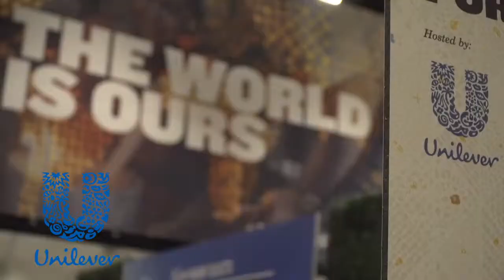Enactus World Cup 2018 - Flashback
Watch highlights of the Enactus World Cup 2018 at San Jose, USA! 36 Enactus National Champion teams came together to celebrate their Social Impact journey.